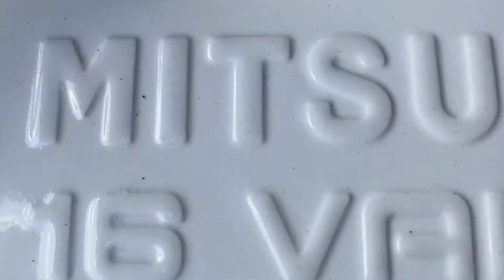How to replace valve cover gasket and spark-plug seal Lancer CK4 / Lancer Pizza / 4G92 / GSR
How to replace valve cover gasket and spark-plug seal Lancer CK4 / Lancer Pizza / 4G92

Para sa ibang Request mag comment or Mag Message lang sa aking facebook

Sanay nagustuhan nyo ang aking pag tuturo.

Maraming salamat!